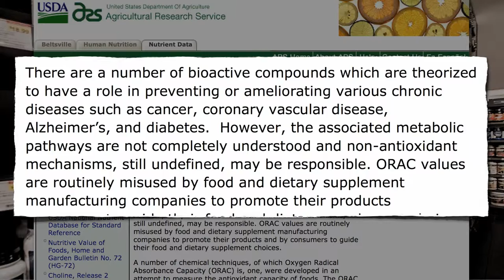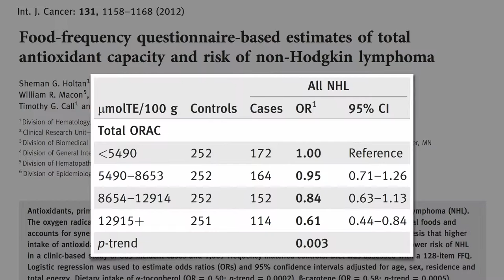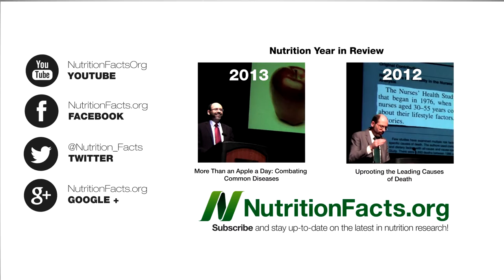My Edited Video